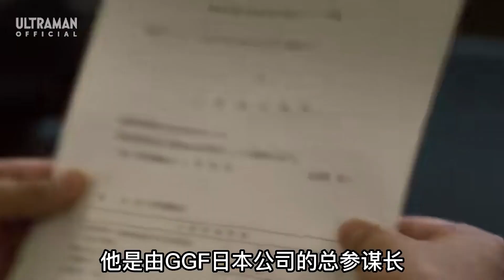布莱泽第1集预热：多名全新怪兽首登场 布莱泽强悍战力初展现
大家好，我是小奈
很高興給大家帶來經典的奧特曼解說
最新奧特曼講解
經典老牌奧特曼解說都在這裡
奥特曼解说 奥特曼 赛罗 本频道致力于创作电影和纪录片，所有内容均为艺术创作。